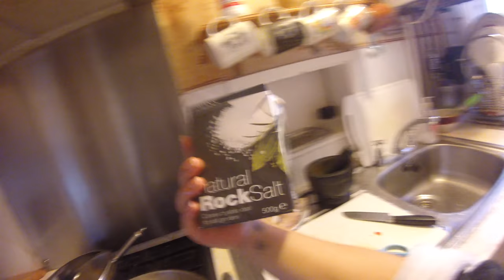How I Make Easy Fish Soup Nepali Style 🐟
I am back with the easiest and simple fish soup dish in Nepali style but in Sunuk's twisted.

Edit by SUNUK

STAY WEIRD!
PEACE